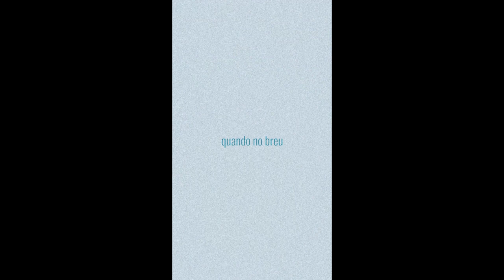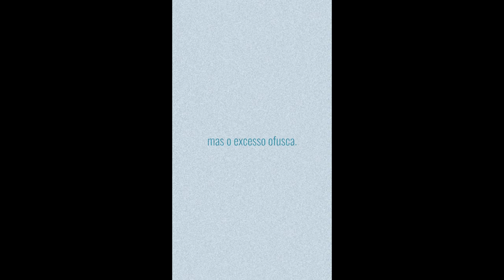TEM QUE SER A LUZ DE DENTRO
SUBTITLES - ENG / ESP - activate!

LUX, segundo album de LARIE.

Imagens e finalização: Lais Aranha
Edição: Bruna Fortes